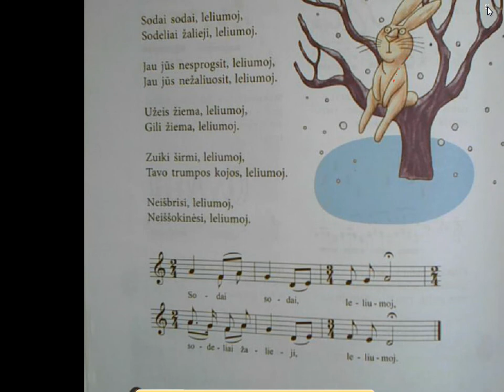Sodai sodai, leliumoj-3kl